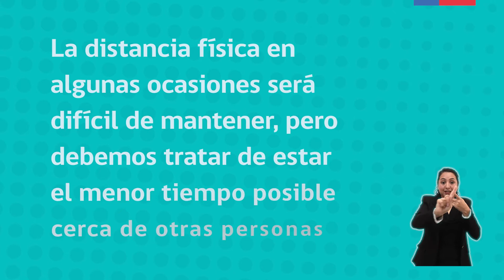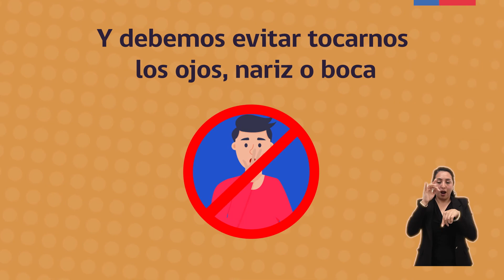Modulo 6 Modo de vida Covid